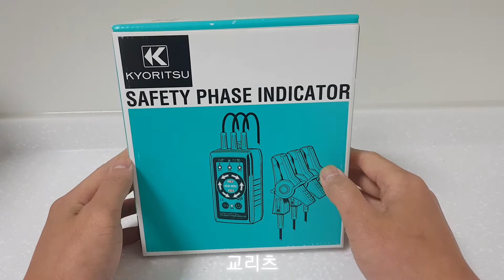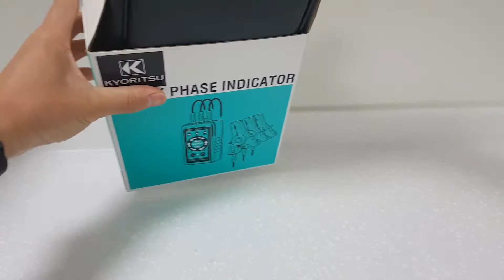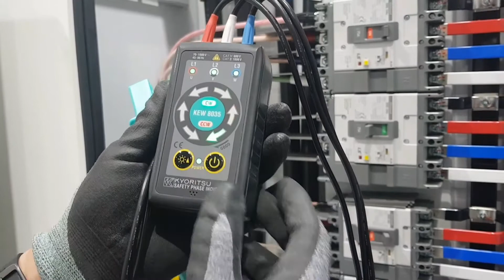교리치 상 체크기 사용방법 오결선 찾는장비(kyoritsu 8035) How to use a top tester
안녕하세요 찌릿 입니다.

교리치 상체크 장비 이용방법 입니다 ^^